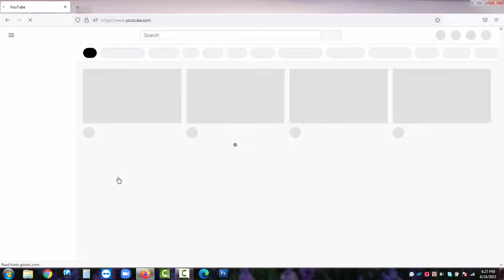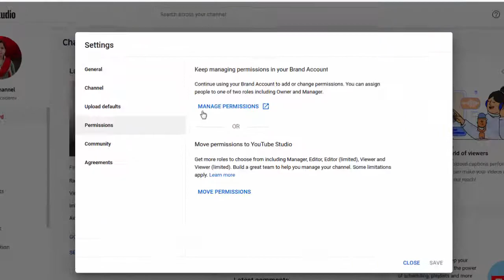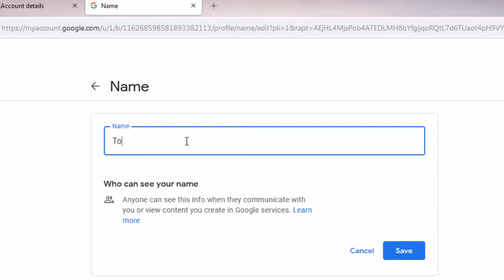how to change youtube channel name on pc.youtube channel name change 2021 in bangla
How To Change Youtube Channel Name Bangla Tutorial 2021

Hey, Today i will show you how to change youtube channel name Bangla Tutorial 2020. Somebody wants to know how to change youtube channel name 2021. But no one show how to change youtube name without changing google name. I did this. You can also apply how to change youtube name on phone. On phone is same way how to change your youtube name 2021. If you want to do how to change your youtube name on android. Just use chrome browser and on desktop mode. Somebody asked me  how to edit your youtube channel on phone. For that i made this video. In this video i shown on desktop but phone also same. You can ask yourself can you change your youtube name without changing your google name? Yes you can. If you have knowldege about youtube channel name change bangla 2021. You can also change youtube brand account.

Hey, Today i will show you how to change youtube channel name Bangla Tutorial 2021. Somebody wants to know how to change youtube channel name 2021. But no onw show how to change youtube name without changing google name. I did this. You can also apply how to change youtube name on phone. On phone is same way how to change your youtube name 2020. If you want to do how to change your youtube name on android. Just use chrome browser and on desktop mode. Somebody asked me  how to edit your youtube channel on phone. For that i made this video. In this video i shown on desktop but phone also same. You can ask yourself can you change your youtube name without changing your google name? Yes you can. If you have knowldege about youtube channel name change bangla 2021. You can also change youtube brand account.

youtube channel name change problem,youtube channel name change,youtube channel name change bangla,change youtube channel name,url change .